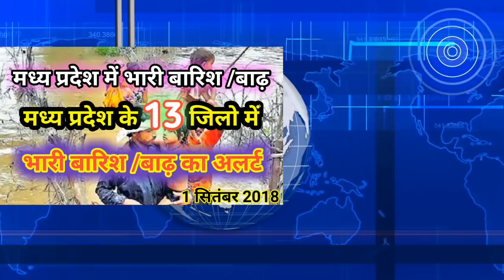मौसम समाचार, मध्यप्रदेश के 13 जिलो में 24 घंटे का भारी बारिश का महाअलर्ट।today weather report